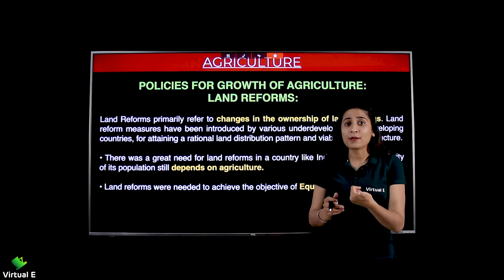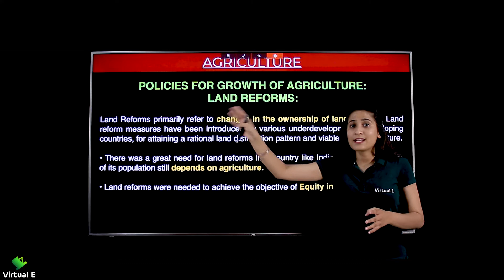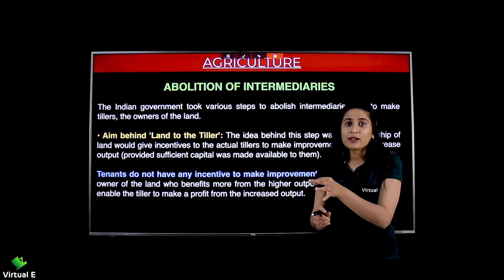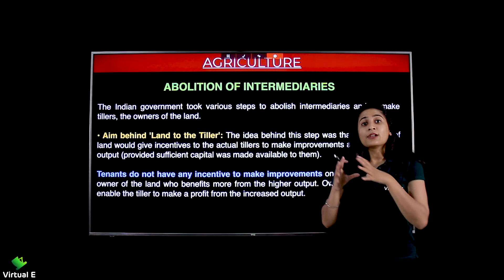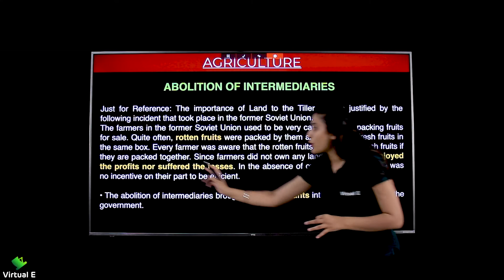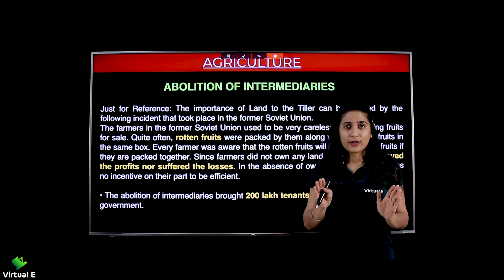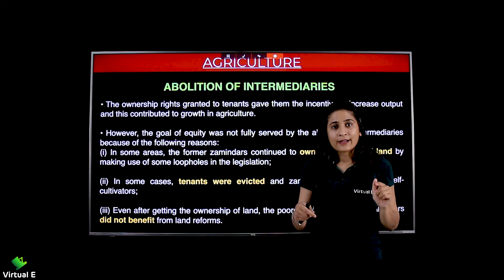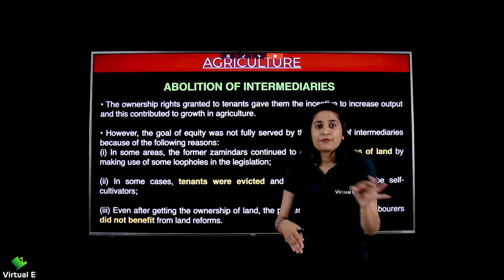Class 12 Economics Ch 2 | Indian Economy 1950-1990 | 6 - Land Reforms, Abolition of Intermediaries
Topics covered in this video of Indian Economics for Indian Economy (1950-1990) of Class 12 CBSE are Land Reforms, Abolition of Intermediaries

Class: 12th
Subject: Indian Economic Development
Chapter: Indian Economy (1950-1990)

Topic Name: Land Reforms, Abolition of Intermediaries
Topics Covered in This Video: Land Reforms, Abolition of Intermediaries